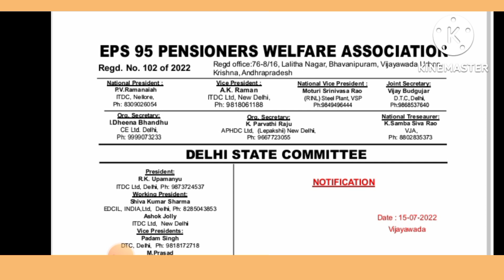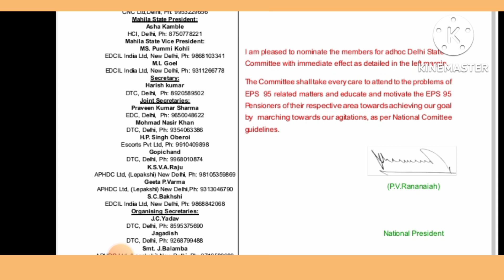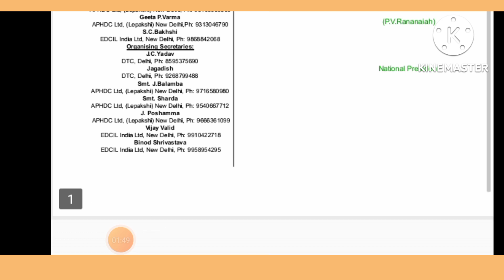Eps 95 pension news | Eps 95 Welfare Association | Delhi State Committee here